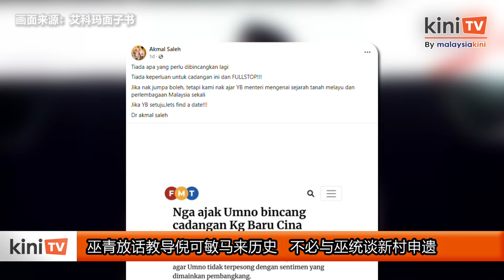巫青放话教导倪可敏马来历史 不必与巫统谈新村申遗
房地部部长倪可敏早前透露，将会向巫统领袖解释新村申遗的课题，以免巫统被反对党误导。不过，巫青团却反过来建议，教导倪可敏马来土地的历史。

巫青团团长艾科玛在面子书表示，没必要和倪可敏讨论新村申遗的建议，如果非得会面，巫青团会教导倪可敏认识马来土地和马来西亚宪法。

艾科玛还说，“如果YB同意，那么我们找个合适的日期吧。”

倪可敏2月1日透露，政府准备探讨申请为大马华人新村，申请联合国教科文组织的世界文化遗产。

不过，巫统总秘书阿斯拉夫反对这项建议，并担心华人新村如果获得世界文化遗产，将冲击马来人在大马的土著地位。

巫统署理主席莫哈末哈山也重申，巫统反对新村申遗的立场。